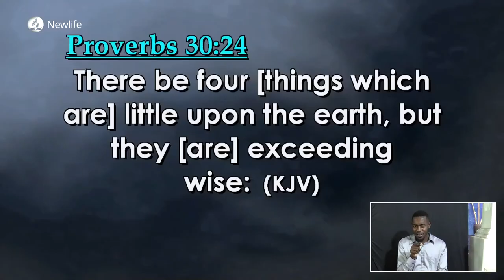Sabbath Service || Children's Corner || 1st July 2023